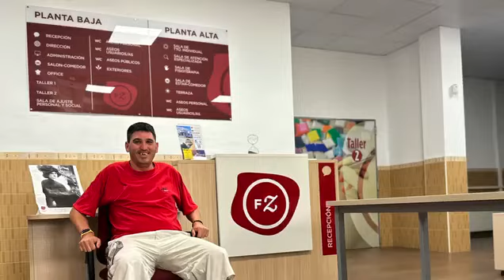Zayas Prix en el Centro Frida Luna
¡El Zayas Prix ha llegado al Centro Frida Luna!
Este mes de agosto hemos podido disfrutar de todas sus pruebas en las que hemos trabajado desde psicomotricidad hasta estimulación cognitiva, de una manera muy divertida.
¡Todas las personas usuarias del centro lo han pasado fenomenal!